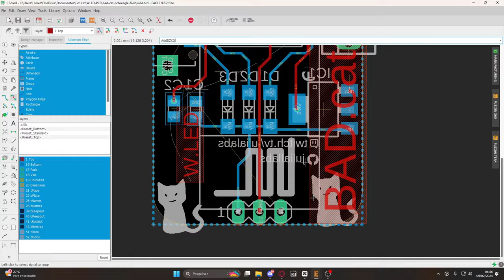Hard Correction | CORREÇÃO DE PROJETO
Venha acompanhar este desenvolvimento!

LINKS
mesa de solda aquecida
desencapador de fios
estacao de solda
matriz led endereçavel
mini caixa organizadora
led ws2812f
pinças anti estática
bancada suporte placa